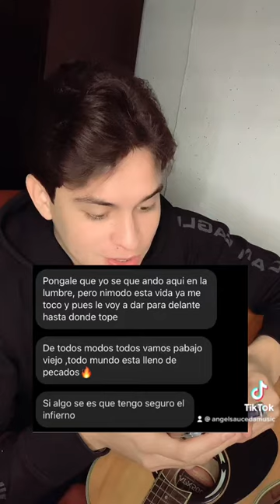ASÍ ES MI TRABAJO DE COMPOSITOR ÁNGEL SAUCEDA